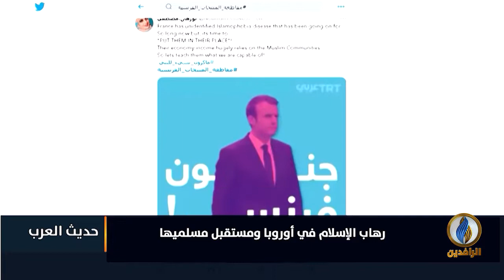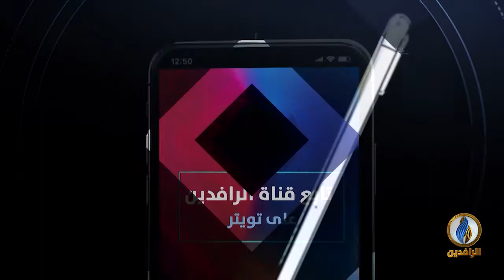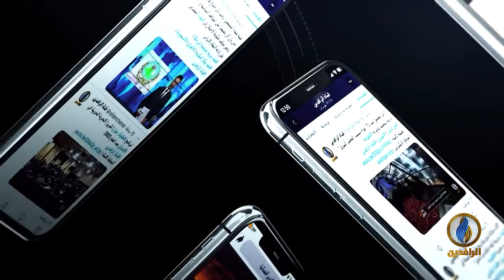حديث_العرب | رهاب الإسلام في أوروبا ومستقبل مسلميها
ضيوف الحلقة:
صبري سميرة - أستاذ العلوم السياسية

تقديم:
جهاد عدلة